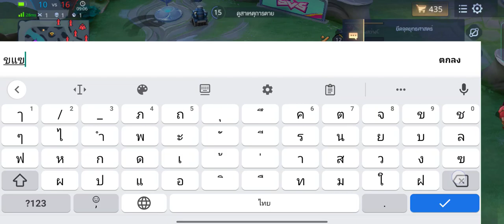ROV ยอมรับ